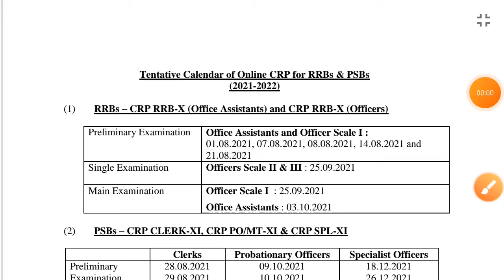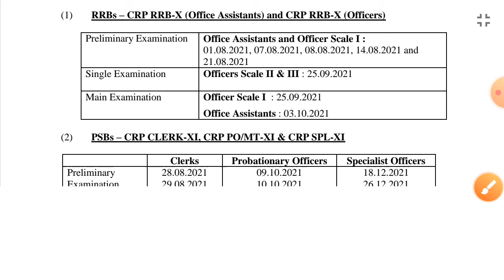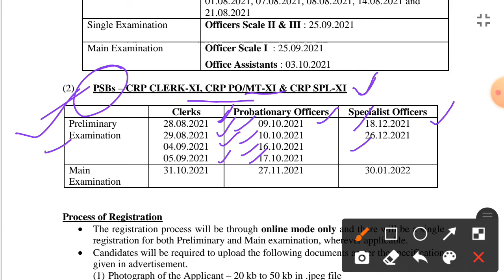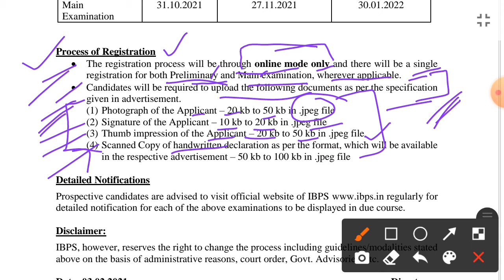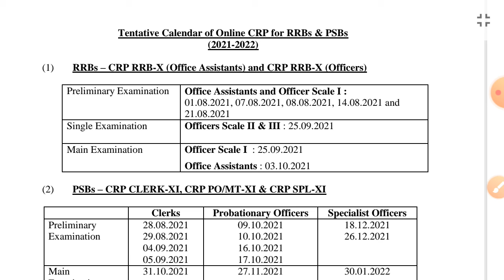IBPS 2021 announcement | Goggle IQ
In this video we will discus about IBPS 2021 announcement for upcoming exam.

Watch the best Video Lectures on-
• QUANTITATIVE APTITUDE
• GENERAL STUDIES
• GENERAL AWAIRNESS
• REASONING
• COMPUTER
• ENGLISH on a daily basis along with "Strategies" & "Analysis" which will boost your Government Exam Preparation.

• Daily Concept Classes of currentaffairs, reasoning, maths, englishgrammar, generalawareness, science, hindi computer law economics for all competitive exams preparation.
• Learn Tips & Tricks with Best Strategies To Crack Any Exam in First Attempt.
• Everyday Mock Test Series & Online Courses for All Competitive Exams.

About Us: Goggle IQ
India's largest Competitive & Academic exam preparation destination. Goggle Internal Qualification (or Goggle IQ) is an educational organization since 2002.
• Our aim is to provide the most effective exam preparation experience to aspirants across India.
• Boost your IQ level with topic-wise question discussions and exam related tips & tricks.
• Video Lectures
• App Subscriptions
• E-Library
• Mock Test Papers
• Study Materials
• Expert Support

Get Exam-Ready for-
• State Exams- TET, CTET, UPSSSC, PCS etc.
• Banking Exams- IBPS Clerk & PO 2021, IBPS RRB Clerk & PO, RBI Assistant, SBI Clerk & PO, NABARD, LIC, SEBI etc.
• Railway Exams- DFCCIL 2021, RRB NTPC, Group D etc.
• SSC Exams- CHSL, CGL, MTS, SSC GD Constable, CPO etc.

Thanking You | Team Goggle IQ®